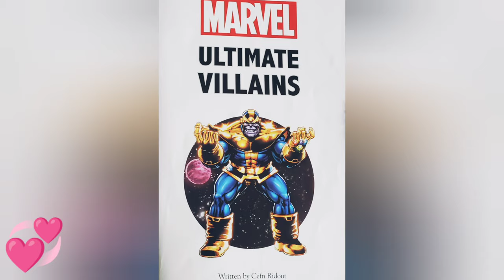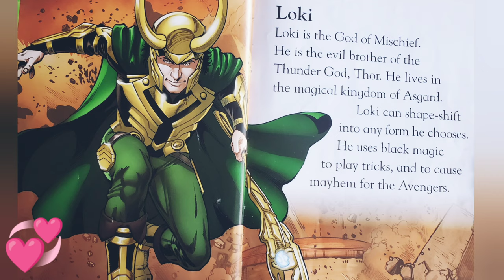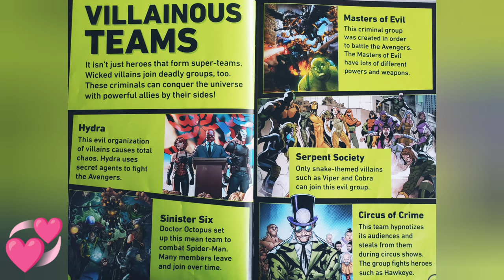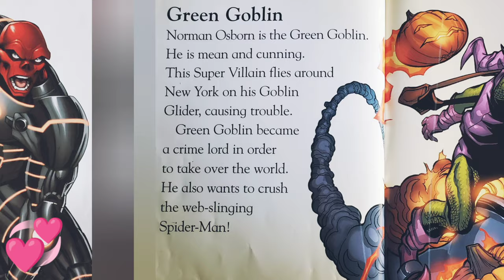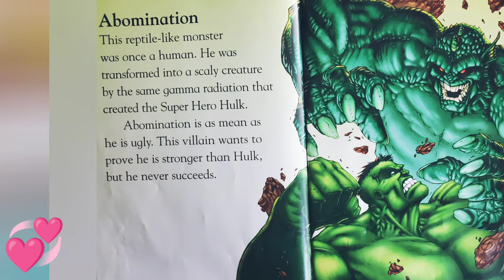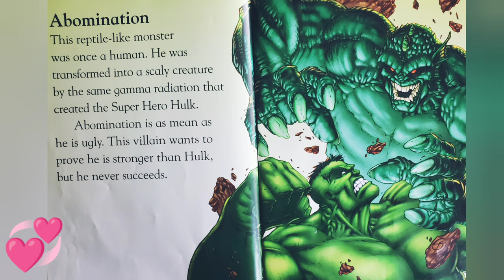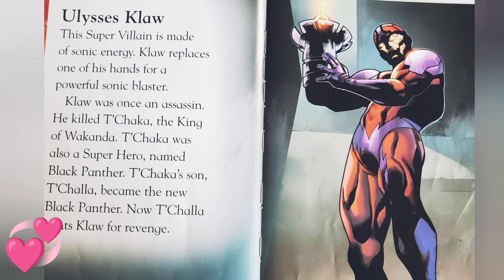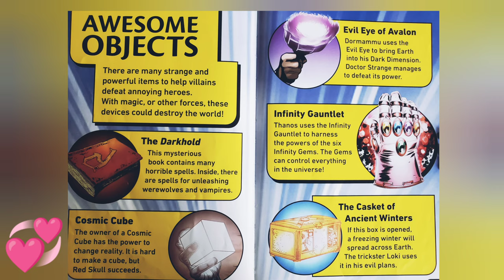MARVEL ULTIMATE VILLAINS by Cefn Ridout. || Read Aloud Book.